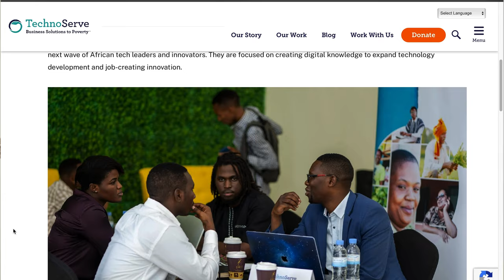LIMITED RESOURCES TO LIMITLESS POTENTIAL - Sildio Mbonyumuhire’s Tale of Tenacity | TechnoServe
In this episode of the My Tech Story Africa podcast, Sildio Mbonyumuhire's inspiring journey unfolds from an aspiring priest to the Director of Labs Product Management and Engineering at TechnoServe. Despite initial aspirations of priesthood, Sildio's fascination with computers led him to pursue a degree in computer science, overcoming limited resources and family expectations.

The pivotal shift from theoretical teachings to immersive programming saw Sildio overcoming obstacles, securing admission to Carnegie Mellon University in Rwanda. His experiences at CMU laid a robust foundation, and post-graduation, he strategically engaged in internships, emphasizing the importance of practical skills.

As a technology leader at TechnoServe, Sildio's expertise in software engineering and product management has driven impactful initiatives across Africa and Latin America. Certified as a Project Management Professional with an Executive MBA and a Master's in Information Technology from CMU, Sildio excels in fostering collaboration and delivering market-based solutions for poverty alleviation.

The episode highlights Sildio's journey as a fusion of technical expertise and societal transformation, encouraging Africans to drive their own development. It underscores the power of leveraging technology for social good and emphasizes continuous learning for personal and professional growth.

Sildio's story concludes with a compelling call for African self-reliance, inspiring individuals to overcome obstacles and contribute to a future marked by innovation and positive change. The overarching message is clear: Africa has the talent and capability to drive its own development, with individuals like Sildio paving the way for a brighter future.
Join Alice as she explores the world of tech and shares impactful stories with guests on "My Tech Story."

Last but not least, tell a friend about us. Sharing is caring!